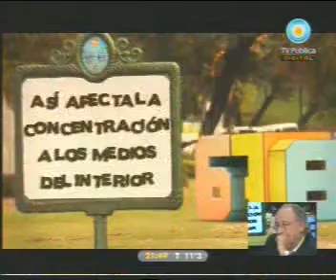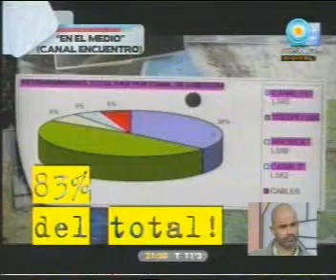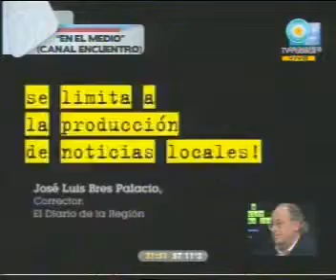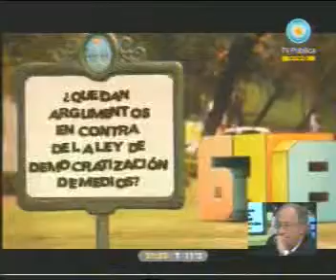La necesidad de la ley de medios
cada día que pasa es más clara la necesidad de la nueva ley de la democracia para terminar con el monopolio de la palabra y el pensamiento único